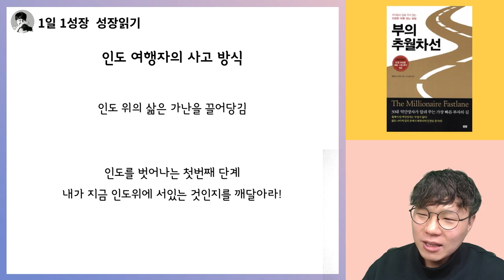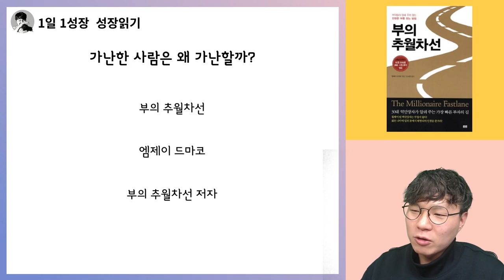가난할 수 밖에 없는 사람들, 다 이유가 있다 by 엠제이 드마코 I 부의 추월차선 2